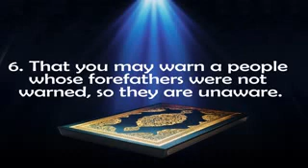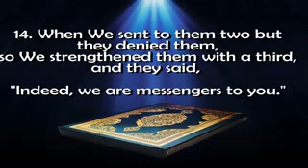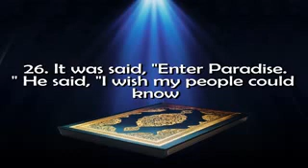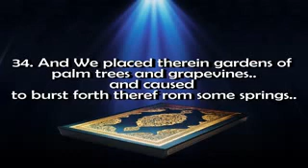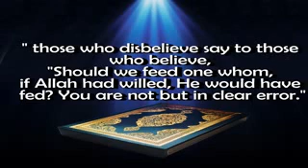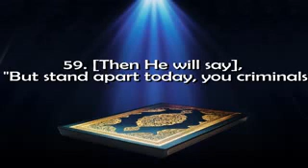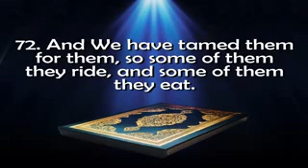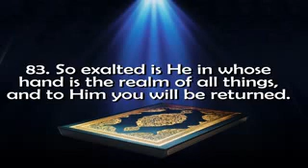Surah Ya sin by Mishary Al Afasi